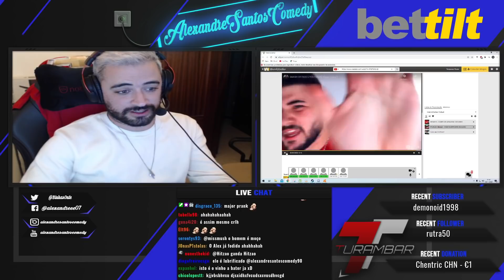ALEXANDRE SANTOS REAGE A CHENTRIC: CADA PALMA = 1 GOLE DE VINHO